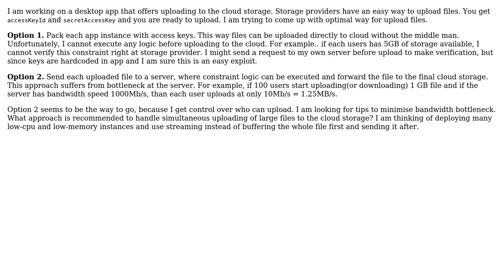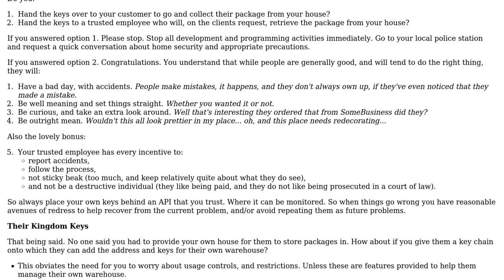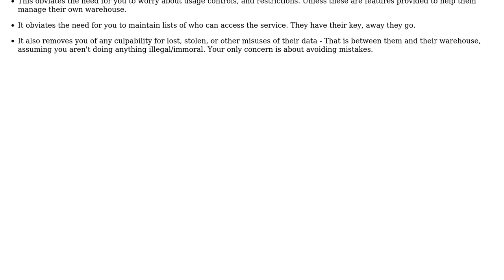Architecture for uploading large files from many end points to the cloud storage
Software Engineering: Architecture for uploading large files from many end points to the cloud storage

With thanks & praise to God, and with thanks to the many people who have made this project possible! | Content (except music & images) licensed under CC BY-SA | Music | Images & others | With thanks to user sanjihan user Kain0_0 user doubleYou and the Stack Exchange Network Trademarks are property of their respective owners. You are responsible for your own actions.